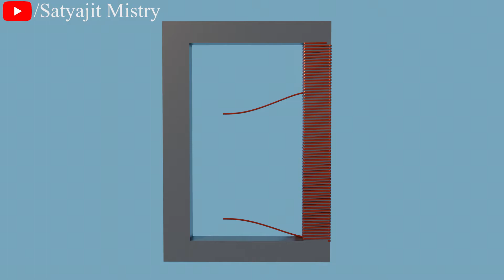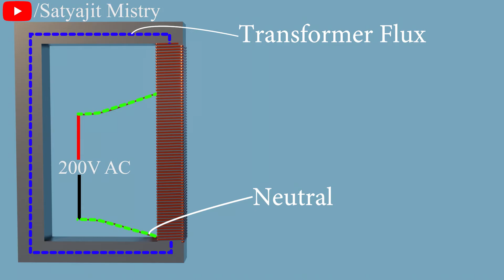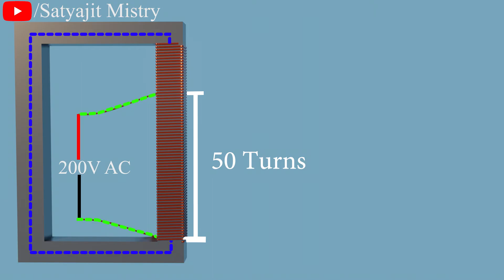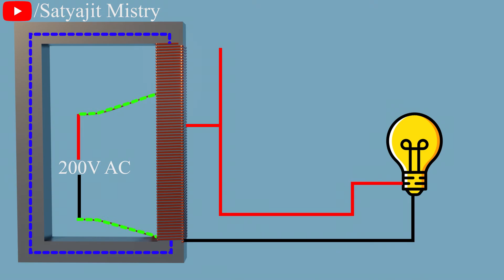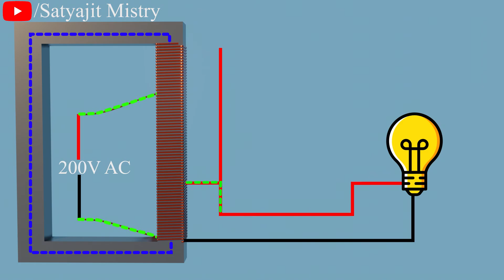🔥🔥 How to work autotransformer For Beginners in Hindi , Autotransformer , Transformer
Looking for a simple and efficient way to adjust the voltage level of your electrical circuits? Look no further than the autotransformer! In this video, we'll explore the basics of autotransformers, including their design, functionality, and applications. You'll learn how these versatile devices can help you efficiently step up or step down voltage levels, as well as how they compare to other types of transformers. Whether you're an electrical engineer, hobbyist, or just curious about how electricity works, this video is a must-watch. So sit back, relax, and let's dive into the world of autotransformers!
SATYAJIT MISTRY
Satyajit Mistry
satyajit mistry
Satyajit mistry

     3D videos
1. MCB , RCCB & MORE
2. ITI VIDEOS
3. ELECTRICAL VIDEOS ( IN 3D HINDI )
4. MOTOR , GENERATOR , ALTERNATOR
5. WORKING PRINCIPLE (MACHINES) EVERYTHING'S
6. 3D ANIMATION VIDEOS HINDI